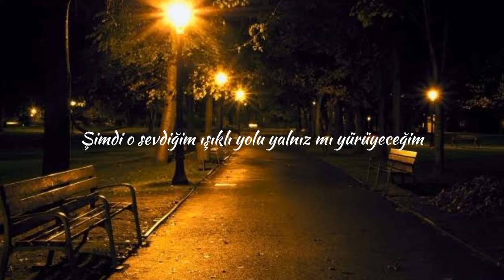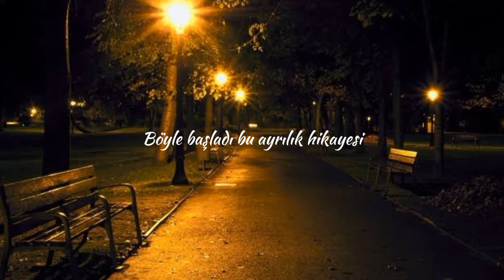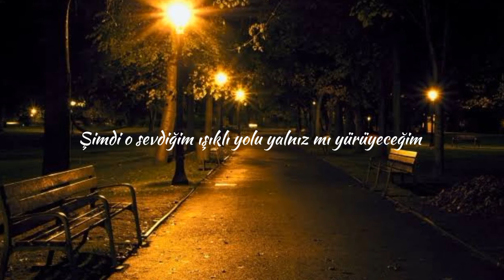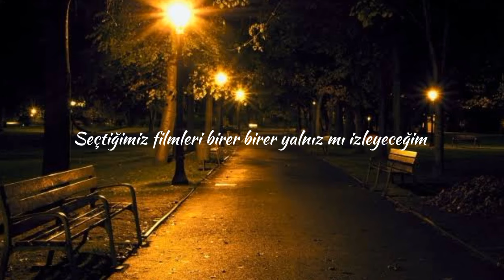İzel - Işıklı Yol | Sözleri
Bir zamanlar Adanalı dizisinde Maraz Ali ile İdil'in sahnesinde çalan ve çoğumuzun aklında bu sahne ile kalan, bestesini Fettah Can ile Sinan Akçıl'ın yazdığı bu güzel şarkıyı sizlerle paylaşmak istedim. İyi seyirler 💕

Sözleri;
Bugün günlerden pazartesi
Dünkü sessizlik
Bugünün habercisi
Önce hafif bir rüzgar
Ardından fırtına
Böyle başladı bu ayrılık hikayesi

Sevmemiş miydi yoksa
Sevilmemiş miydim
Ne kadarı yalan
Ne kadarı gerçekti

Özenle seçilmiş
Yalın cümleler kurduk
Vedalaştık dışarıda
Fırtına dinmişti

Şimdi o sevdiğim ışıklı yolu
Yalnız mı yüreyeceğim
Seçtiğimiz filmleri birer birer
Yalnız mı izleyeceğim

Yalnız mı yüreyeceğim
Yalnız mı izleyeceğim
Yalnız mı izleyeceğim

Bugün günlerden pazartesi
Dünkü sessizlik
Bugünün habercisi

Sevmemiş miydi yoksa
Sevilmemiş miydim
Ne kadarı yalan
Ne kadarı gerçekti

Özenle seçilmiş
Yalın cümleler kurduk
Vedalaştık dışarıda
Fırtına dinmişti

Yalnız mı yüreyeceğim
Yalnız mı izleyeceğim

Yalnız mı yüreyeceğim
Yalnız mı izleyeceğim
Yalnız mı izleyeceğim

izel yol
nostalji
adanalı
adanalı maraz ali
adanalı maraz ali ile idil aşk sahnesi
maraz ali ile idil
ayrılık hikayesi
ayrılık şarkısı
ışıklı yol
izel ışıklı yol
adanalı ışıklı yol şarkısı
sakinleştirici müzik
izel ışıklı yol sözleri
şimdi o sevdiğim ışıklı yol
sevdiğim ışıklı yol
hiç sevilmemişim
ışıklı yol şarkısı
adanalıda çalan müzik
evet hiç sevmemişti
aşk şarkısı
aşık olurken dinlenecek müzik